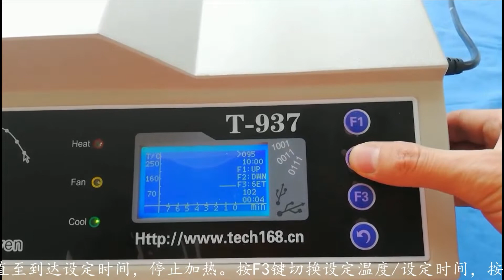reflow oven 937 operation choose